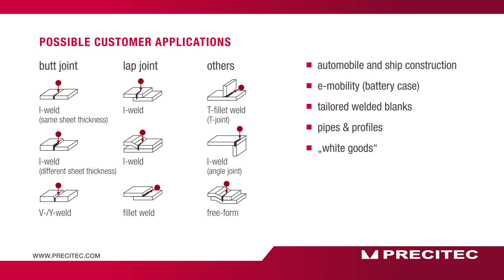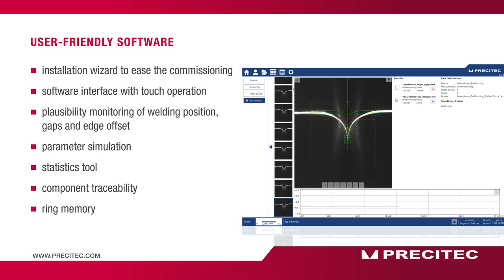Laser Seam Tracking - WeldMaster Track Compact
WeldMaster Track Compact recognizes the position of the joining components in combination with linear drives and enables the exact positioning of the laser welding head. The sensor system (camera) is located upstream of the laser welding process and works according to the triangulation principle. Optionally, gray image illumination for butt joint detection can be added to the scope.